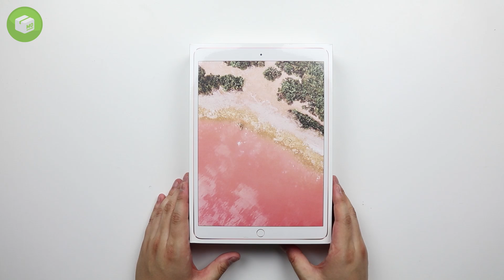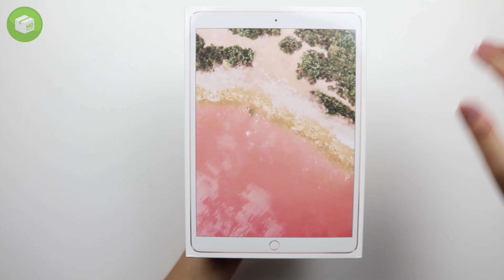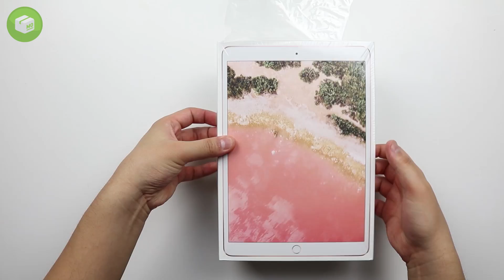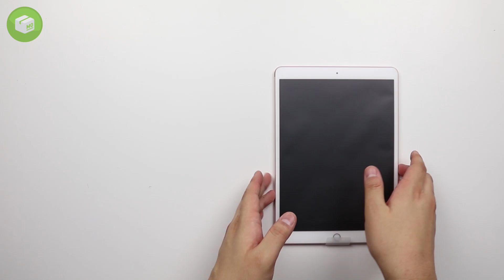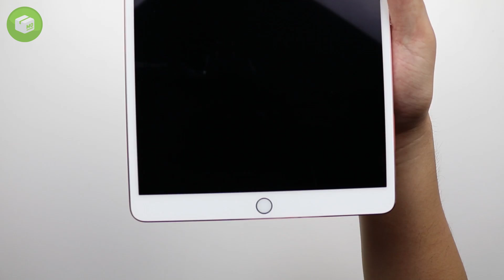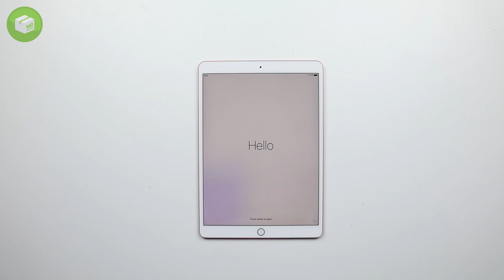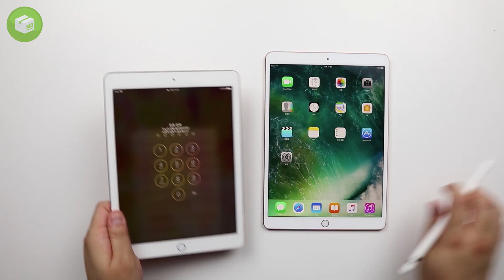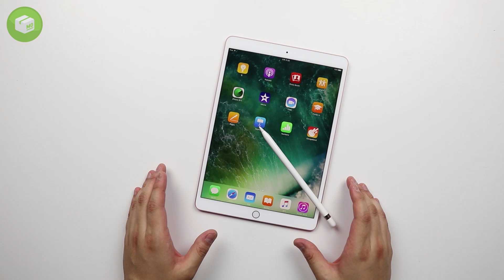[오늘 뭐 왔지?] 새롭게 출시된 아이패드 프로 10.5 인치 개봉기 (Apple New iPad Pro 10.5 Unboxing)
지난번 5세대 아이패드 출시후 많은 분들이 기다리시던 아이패드 프로 10.5 인치 제품이 출시 되었습니다.
 6월 13일부터 판매를 시작하였으며, 국내는 전파인증을 받아야 하는 관계로  한달에서 두달 뒤 판매가 예상됩니다.
기존 아이패드 프로와 다르게 줄어든 베젤이 눈길을 끄네요.